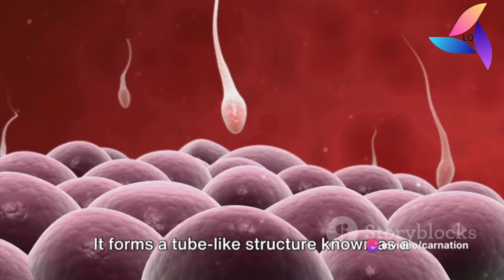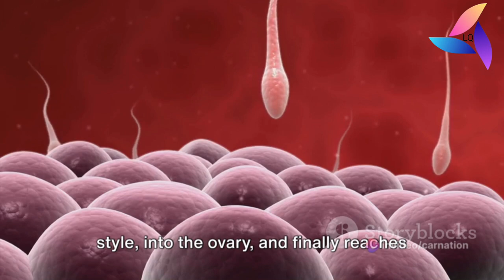Double fertilization, class 12 Botany LearnQuest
Double fertilization is a unique reproductive process found in flowering plants (angiosperms). It involves two separate fertilization events, both occurring within the female reproductive organ, the ovary.

Here's a breakdown of the process:

Step 1: Pollination

Pollen grains are transferred from the male reproductive organ, the stamen, to the stigma, the receptive surface of the female carpel.

Step 2: Pollen tube growth

A pollen tube grows down the style of the carpel towards the ovule.

This tube carries two sperm cells.

Step 3: Double fertilization

One sperm cell enters the egg cell, resulting in fertilization and the formation of a diploid (2n) zygote. This is the embryo of the future plant.

The second sperm cell fuses with two polar nuclei in the large central cell of the ovule. This fusion creates a triploid (3n) primary endosperm nucleus (PEN).

Step 4: Seed development

The PEN divides repeatedly to form the endosperm, a nutrient-rich tissue that nourishes the developing embryo.

The zygote undergoes cell division and differentiation to form the various tissues of the embryo, including the root, stem, and leaves.

Significance of double fertilization:

Double fertilization ensures a direct link between the male and female gametes, leading to genetic diversity in the offspring.

The triploid endosperm provides a rich source of nutrients for the developing embryo, increasing its chances of survival and successful germination.

This complex process is essential for the reproductive success of flowering plants and their dominance in diverse terrestrial environments.

For further understanding, you can:

Explore diagrams of double fertilization online.

Watch educational videos illustrating the process.

Consult biology textbooks or online resources for detailed information.